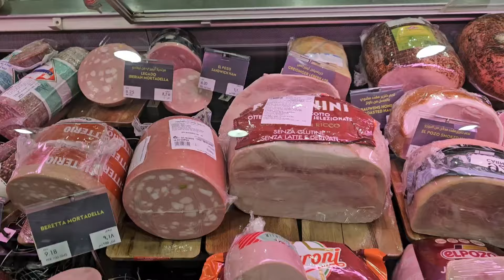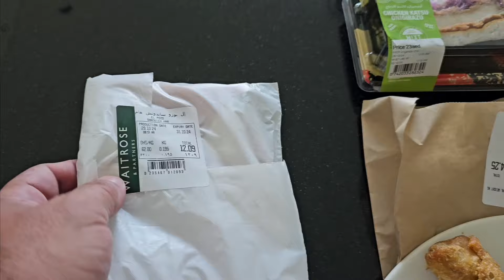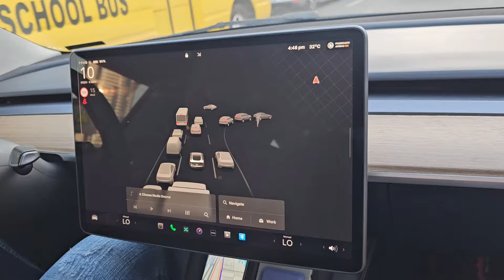Ce nu mi-a placut în Dubai.Am ajuns acasă. 15 ore obositoare spre casa.